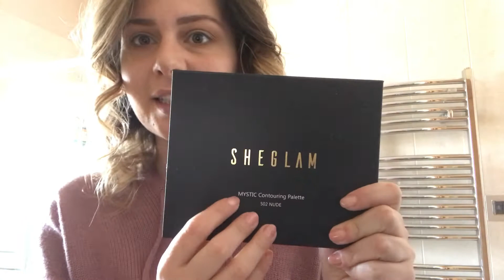MI PREPARO CON VOI per LAVORARE/LEZIONI ONLINE/stare a CASA - MAKE-UP DA TUTTI I GIORNI IN LOCKDOWN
- vi mando un super abbraccio virtuale e se vi va seguitemi anche su instagram perchè li sono sempre un pò piu' attiva rispetto a youtube :*